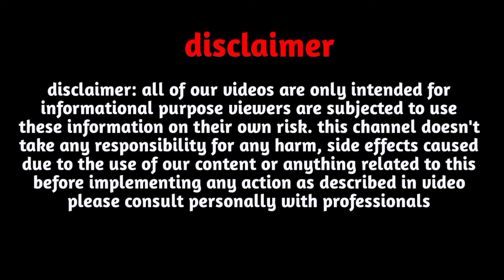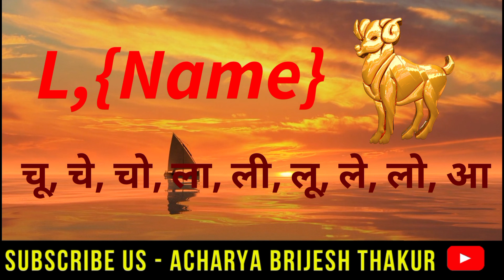L,नाम वाले|L Name Love Rashifal 2025|Mesh Love Rashifal 2025|मेष लव राशिफल 2025|L Name Love Life2025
Follow us-